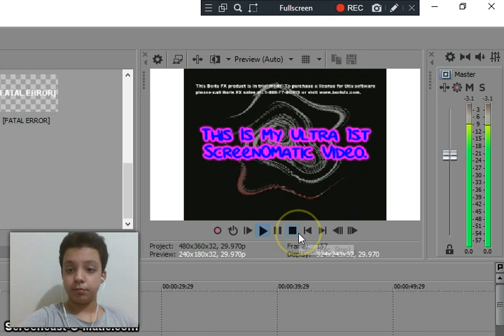(Requested) MediaTurkeyVideoEditor1084 in Real Life With A Videos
In Discord, Richard Ray requested this from me. So, I made it.